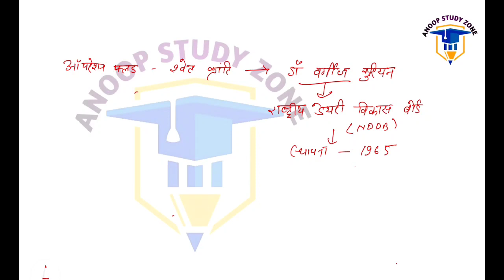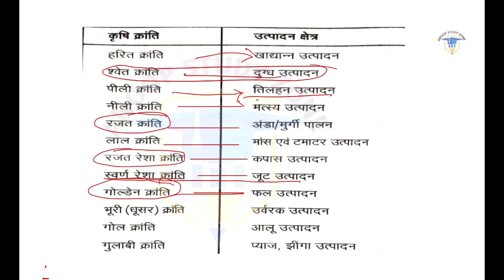अर्थव्यवस्था (Economics) || UPSSSC PET 2021|| दुग्ध विकास और ऑपरेशन फ्लड || PET online classes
about

नमस्कार दोस्तों आपका बहुत-बहुत स्वागत है हमारे चैनल "anoop study zone" में, मैंने यह वीडियो उन सभी दोस्तों के लिए बनाया है जो UPSSSC PET की तैयारी कर रहे हैं "anoop study zone" मैं आपको रोजाना एक नया वीडियो मिलेगा| और आपको PET की complete course कराया जायेगा।

इस वीडियो में भारत के अर्थव्यवस्था एवं दूध विकास एवं  ऑपरेशन फ्लड को विस्तृत रूप से व्याख्या किया गया है तथा  सुव्यवस्थित रूप से समझाया गया है

PET Economics
UPSSSC PET
SSC अर्थव्यवस्था
PET अर्थव्यवस्था